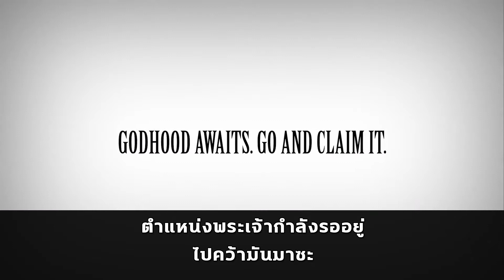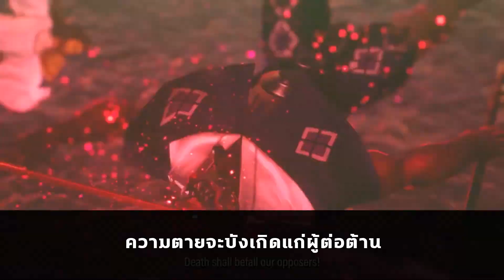Shin Megami Tensei V - Gameplay Trailer - Nintendo Switch | ซับไทย | NADZ